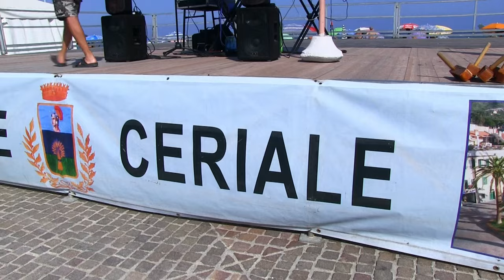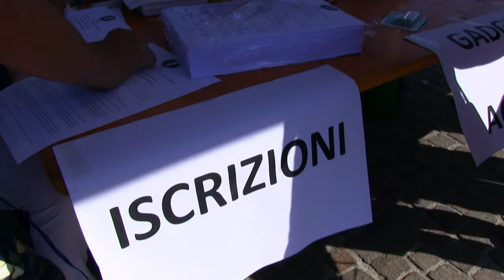CoRse da Turchi 2023 in 4k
Corse da Turchi 2023 di Ceriale (Sv) e' dedicata all'Emilia Romagna.
Il ricavato della manifestazione sara' devoluto alla
"Casa di Accoglienza Novella" di Faenza (Ra)